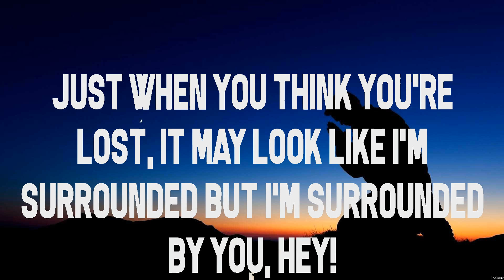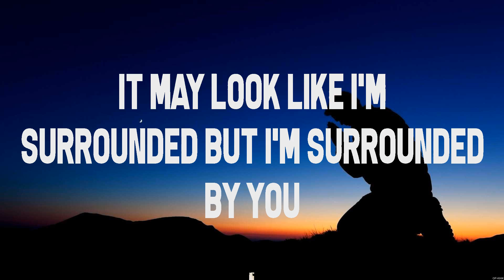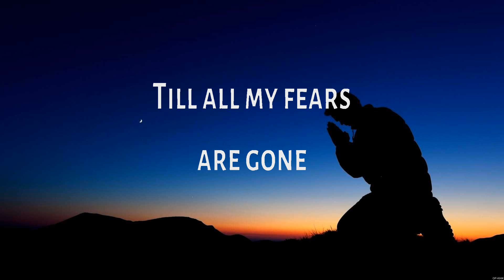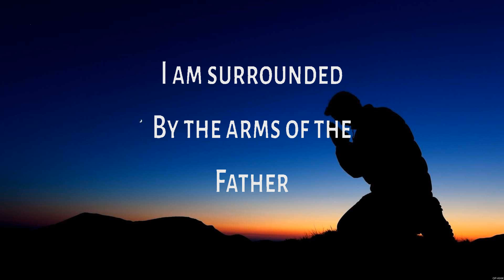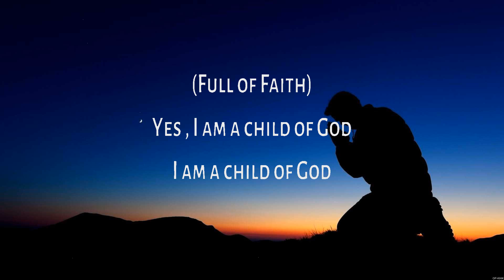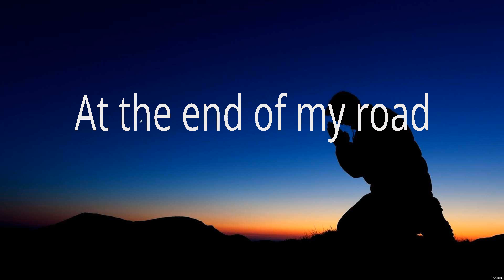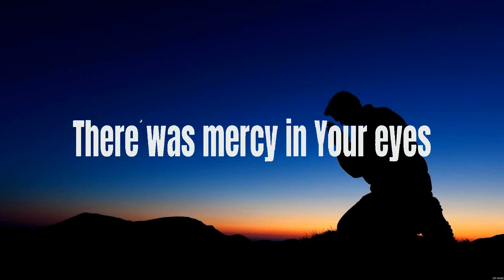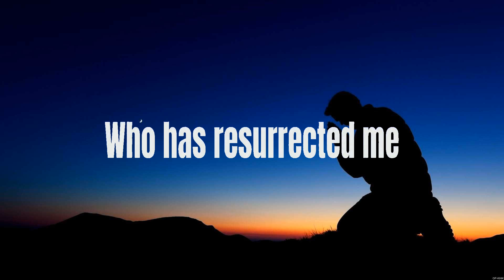Surrounded - Michael W. Smith (Lyrics) - No Longer Slaves, O' Lord, King Of Kings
1. Surrounded - Michael W. Smith
2. No Longer Slaves - Bethel Music
3. O' Lord - Lauren Daigle
4. King Of Kings - Hillsong Worship

Surrounded,No Longer Slaves,O' Lord,King Of Kings,Michael W. Smith,Bethel Music,Lauren Daigle,Hillsong Worship